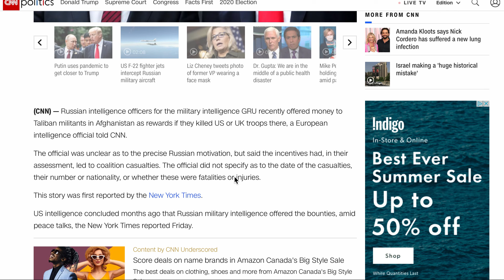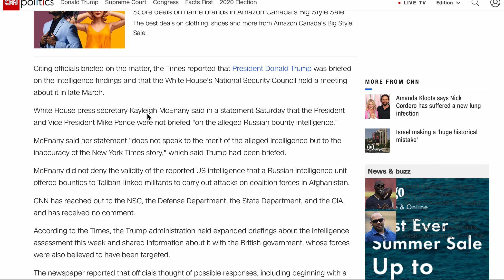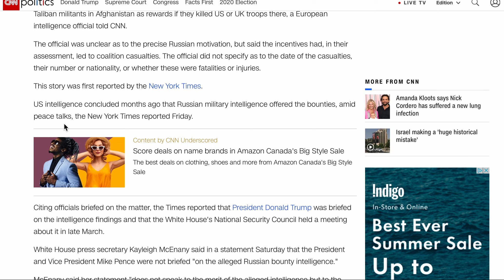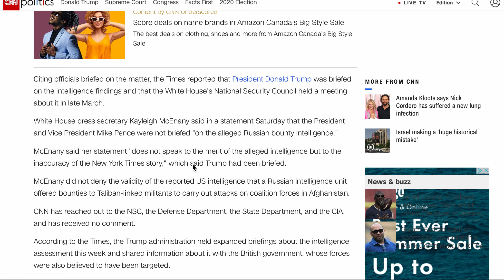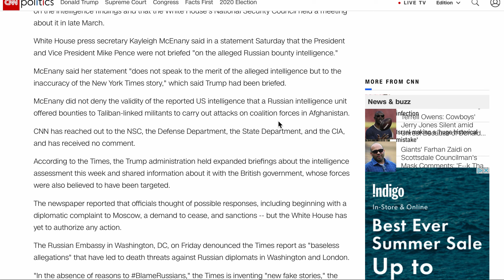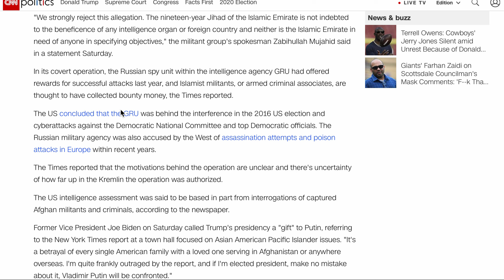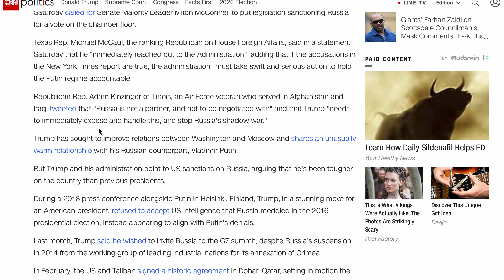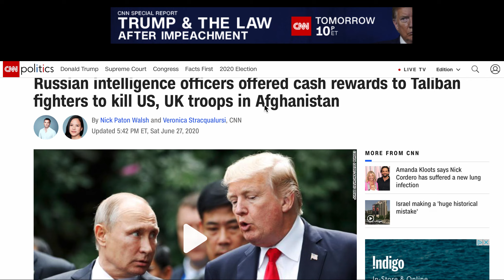纽约时报爆料: 俄罗斯重金悬赏塔利班杀死阿富汗境内的美国士兵!!! 特朗普不承认知道此事, 美国其它相关部门全部不置可否... 阴谋论劲爆爆料特朗普为何对俄罗斯如此软弱